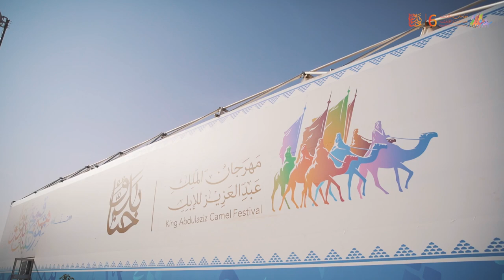مهرجان الملك عبدالعزيز للإبل6 وجهة لمحبي التاريخ والكتاب والروائيين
📹 مهرجان_الملك_عبدالعزيز_للإبل6 وجهة لمحبي التاريخ والكتاب والروائيين، تسعد جنباته باستضافتكم واستقبالكم لتكونوا من موروثنا أقرب ✨